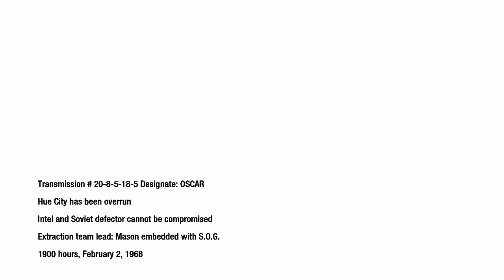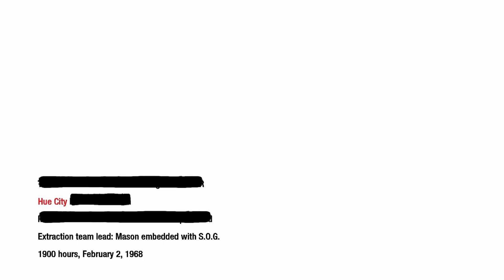Call of Duty Black Ops - The Defector - All Intel Collected! (CBO.006)